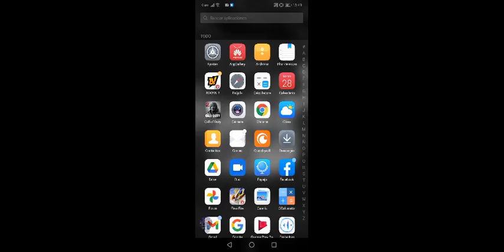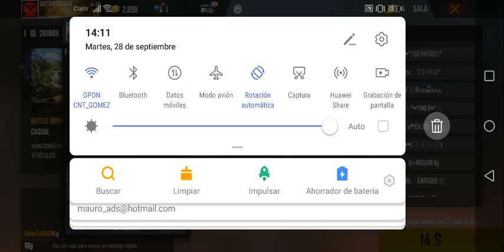😱STRINGER ERA EL PRO PERDIO A MANOS DE😱😱